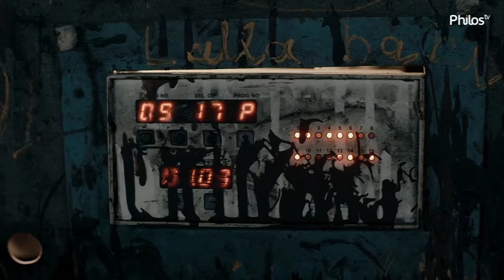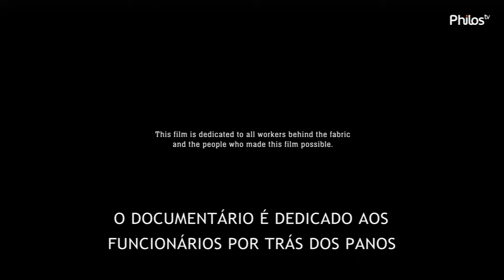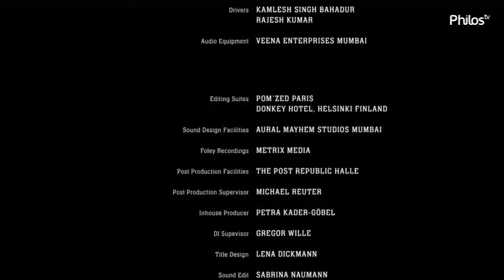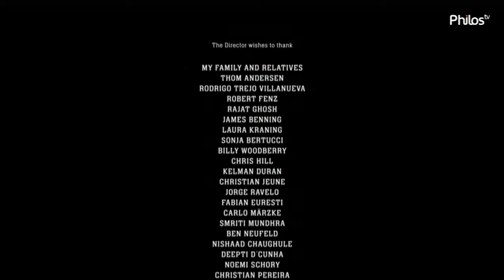Machines 2016 docsPT - Máquinas: A Indústria Têxtil Na Índia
O diretor Rahul Jain mostra a pobreza dos trabalhadores imigrantes em Gujarat, na Índia, além dos clichês, neste filme atemporal. Comparado pela crítica com Tempos Modernos, de Charles Chaplin, "Máquinas" exibe imagens hipnóticas e lindas, contrastando os movimentos simples e repetitivos em sincronia com os aparatos tecnológicos.